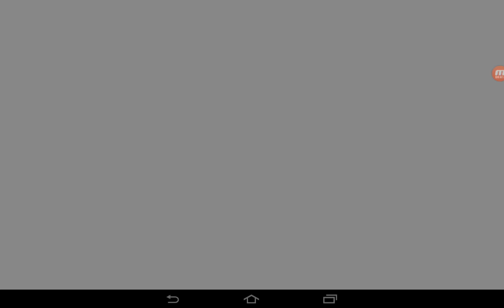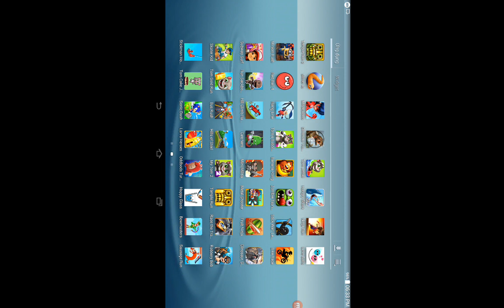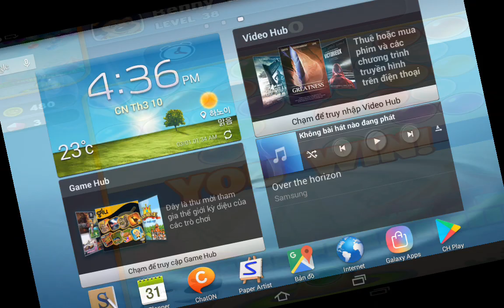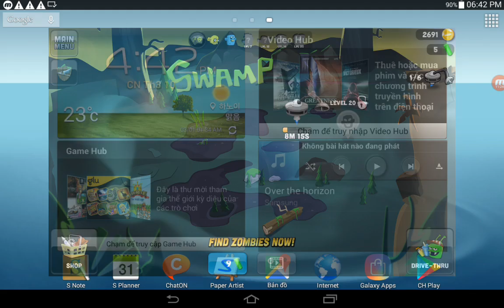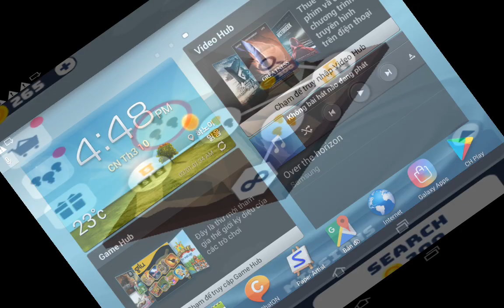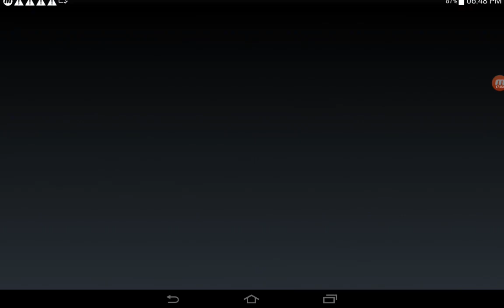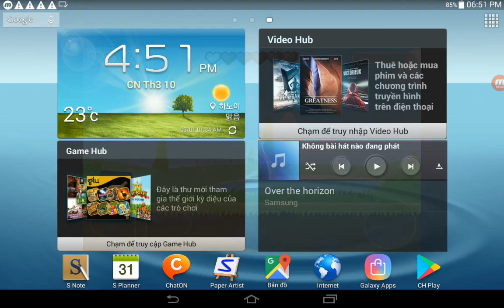Banana Kong,Tom's Bubble Shooter,Mini Militia,Catchers,Hill Climb Racing,Hang Line,Red Ball 4...